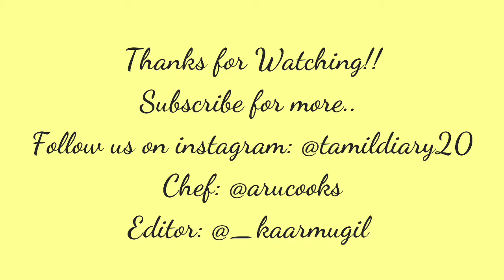Ribbon Pakkoda | Arucooks | Season 1| Episode 4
Hello everyone, here is a quick video for ribbon pakkoda recipe. A perfect snack to be enjoyed with chai, so make sure to try it at home. And it's completely okay to indulge in these deep-fried snacks once in awhile. Most  importantly, it's way more better than store-bought junks.

Regards,
Tamil diary team